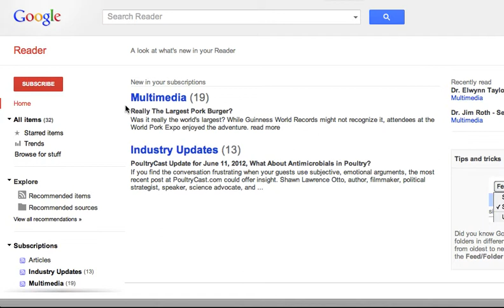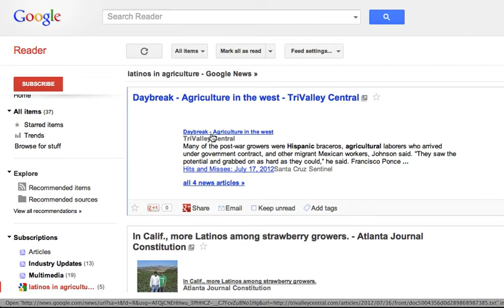Google News to RSS to Reader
How to take a Google News search and turn it into a Google Reader item.